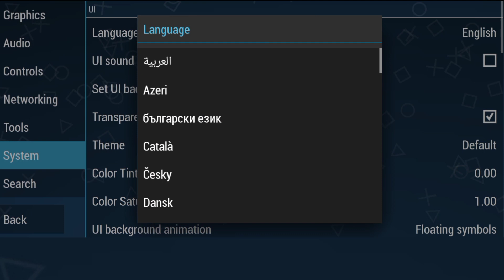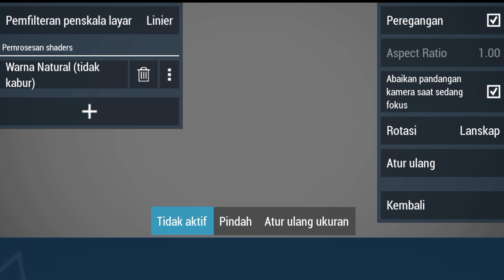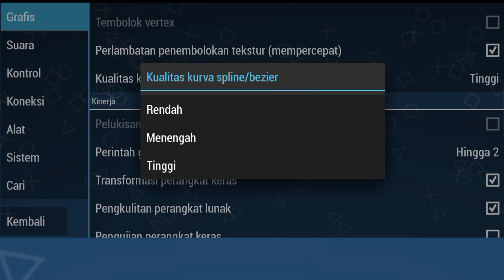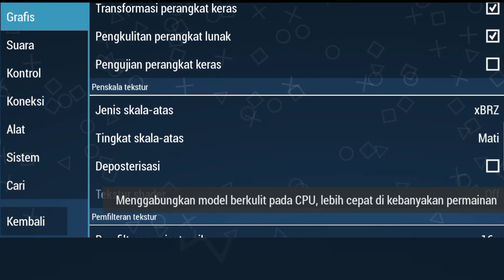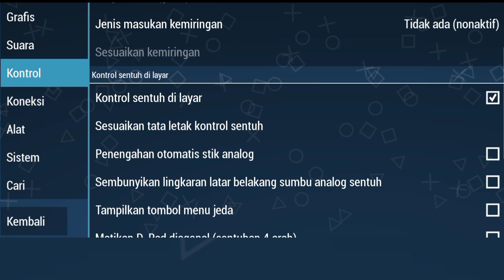Cara Setting ppsspp Agar Tidak Lag Suara Tidak Patah-Patah dan Gambar jernih Terbaru 2023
halllo berjumpa kembali dengan saya official Agny pada kesempatan kali ini saya akan memberikan tutorial cara setting ppsspp agar suara jernih dan tidak lag patah patah saat bermain game di emulator ppsspp...
tutorial ini tergantung device kalian mungkin sebagian besar ada yang cocok ada yang enggak untuk setinggan ini,semoga tutorial ini work di hp kalian terimakasih atas kunjungan Anda..